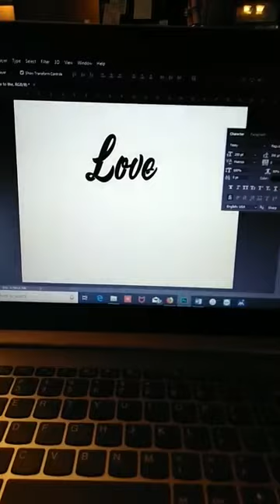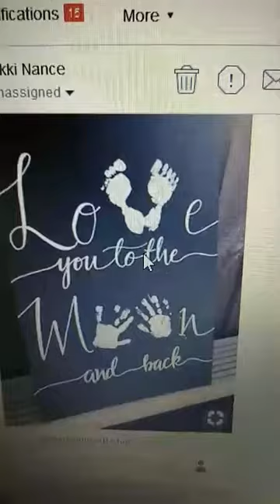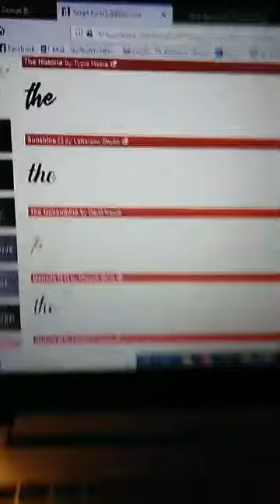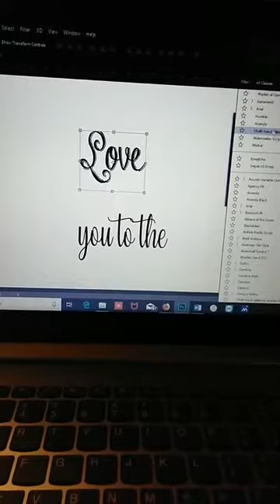No Christmas tree before Thanksgiving!!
Why put up a Christmas tree before Thanksgiving?
Don't forget to have an AMAZICLE DAY!!